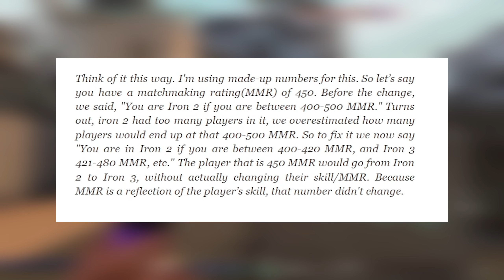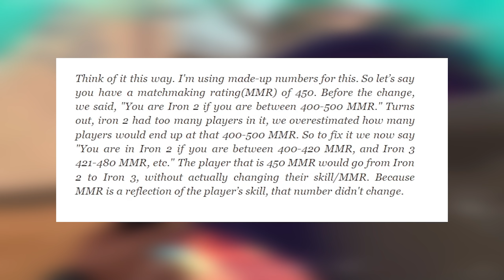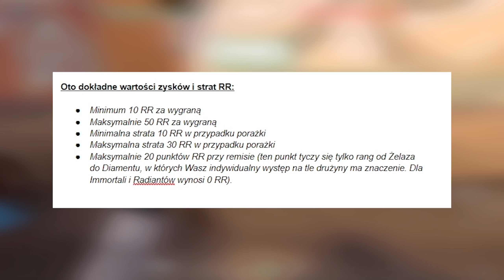Nowy system Rankedów w Patchu 1.15! Punkty RR, Leaderboards i inne!